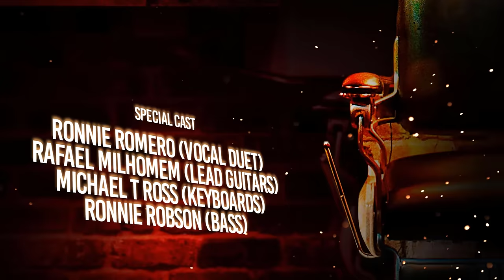SUNROAD - Speed Warning #1 (featuring Ronnie Romero on vocals duet)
"Speed Warning # 1" is the opening track from new album to come soom, Sunsthesia, the Sunroad ninth studio album.
Steph Honde - lead vocals
Van Alexandre and JP Costa- rhythm guitars
Gui NSilva - bass guitars
Fred Mika - drums
guest musicians:
Ronnie Romero (ex-Rainbow, MSG) - vocals (duet)
Michael T Ross (Hardline, Lita Ford)- keyboards
Rafael Milhomem (BaRok, ex-Sunroad) - lead guitars
Produced by Fred Mika & Netto Mello
Mastered by Michael Voss
lyric video creation by JP Costa
Album artwork by Tristan Greatrex